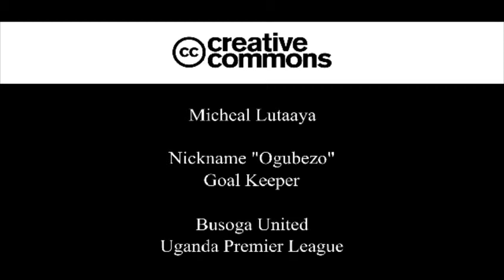Michael Lutaaya GK highlights